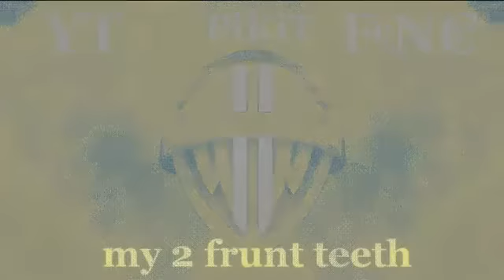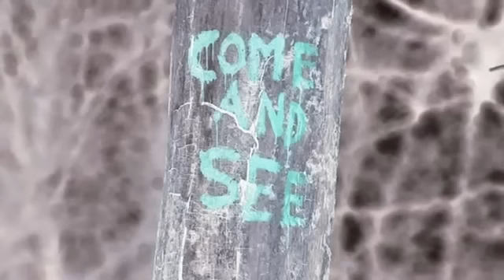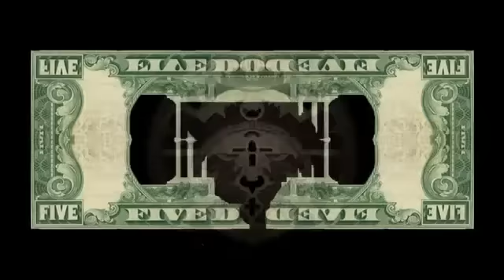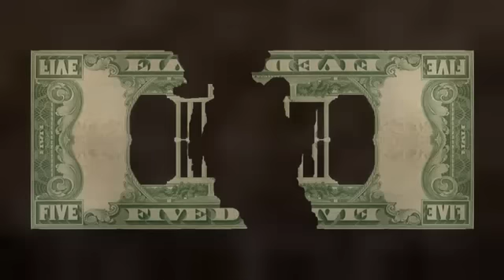KeLL LOGS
-KeLL LOGG's-

Three is Tre like a trebuchet a giant sling shot Y shot put ... d.o. _1. A hOLe in 0NE these three popcorn treats are like rice crispy squares. I've always loved them things. KeLL LOGG's Corn Flakes. Corn is Sorn is ROSN so Rosin up the BOW we're on our way home. A Flake is 6Lake. and those RONS or Red 1's are the Bloodroot of our KLan the BeeT is the Hidden Heart the Red Root it tells of the injustice it has suffered. Those Tell Tale Hearts have been beating in unison with my own and they are rising now in the rhythm of the Sounds from this my Song of Songs.